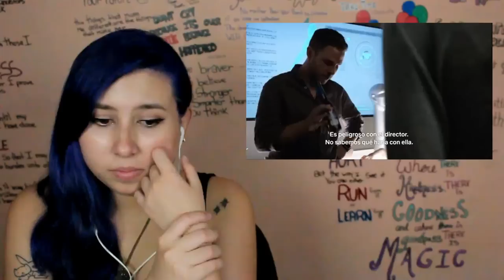Agents of Shield Reaction S04E01 The Ghost